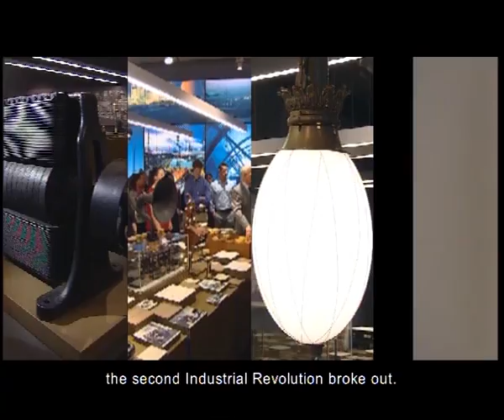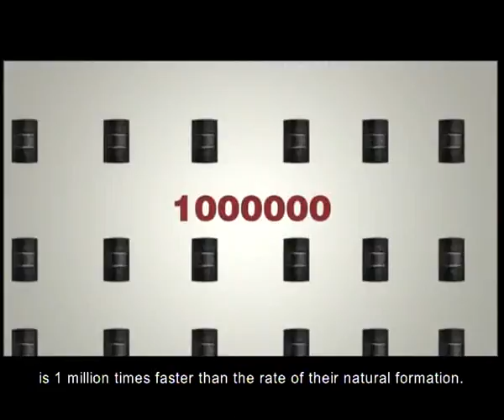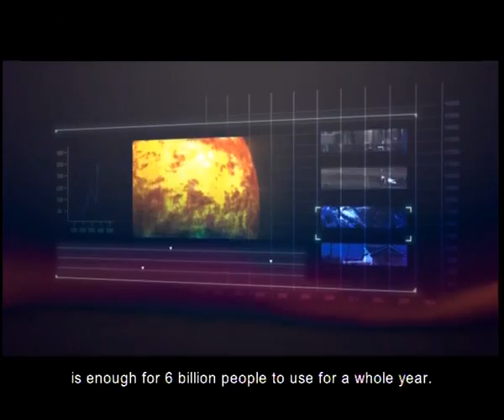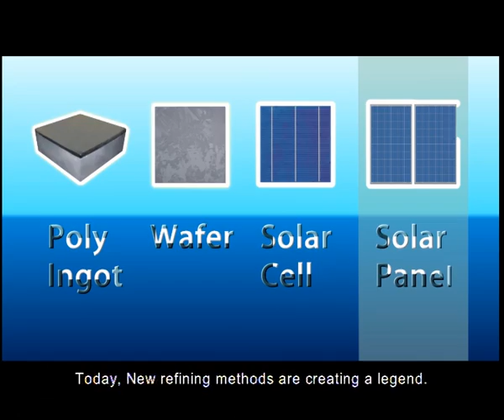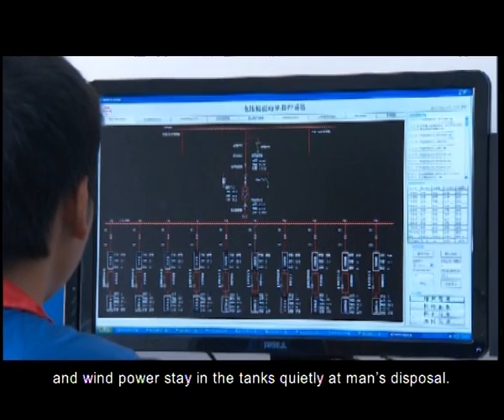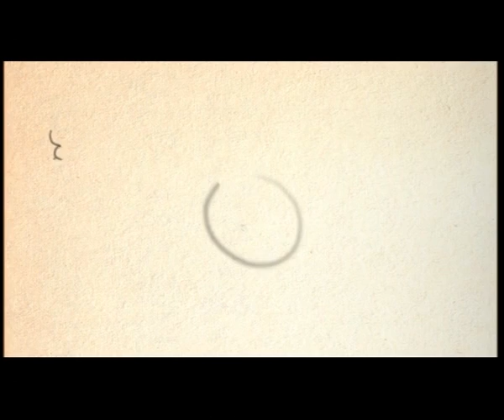BYD Vision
After two centuries of a desperate quest for more and more energy to supply our questionable needs, we are now reaping the rotten fruit of our recklessness. Finally, it’s the time for solar power, and BYD has at last harnessed it and made it not only feasible, but also affordable. We no longer have to be resigned to a devastated planet.